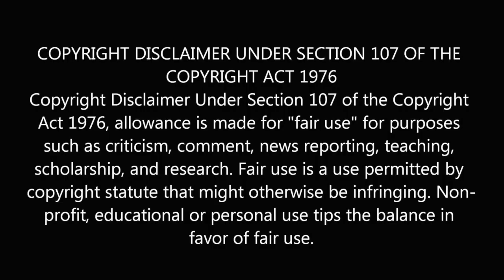Dynasty of Dance "Undulation" - Master Class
This video was produced as a part of the research into the development of a documentary film on the Goh Ballet Academy, Vancouver, Canada, in 2005/6.

The documentary was never completed, and this reserch video was never intended for release, and thus, copyright clearance has not been made for any of the music, and third party images or video used in this project.

As this video is of public interest to the community at large, the producers would like to release this video into the public domain openly and without commercial interest.

As the producers have no further commercial interest in this project,